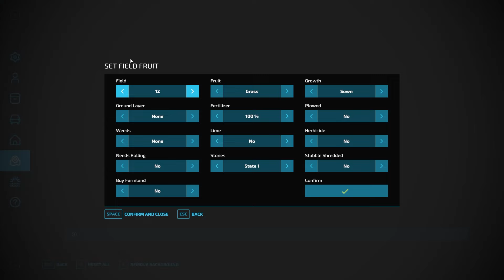Huge American Farm Build on Medicine Creek (Timelapse) Farming Simulator 22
* PC Specs *

Motherboard: ASUS-TUF-A520M-PLUS

* RAM: Corsair-Vengeance-3200MHz *

* PSU: Corsair-RM850x *

* SSD: Samsung-970-EVO-Plus *

* CASE: Zalman I3 NEO Black Edition Airflow ATX Computer Case *

* GPU: XFX Speedster SWIFT 309 Graphics *